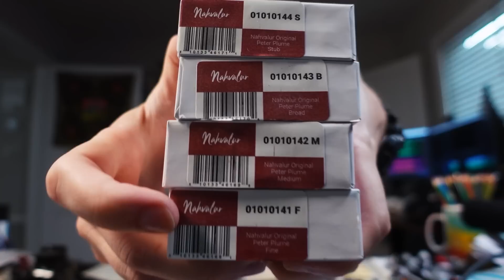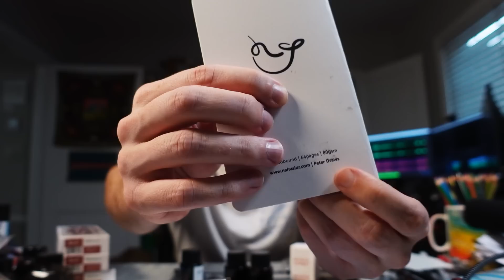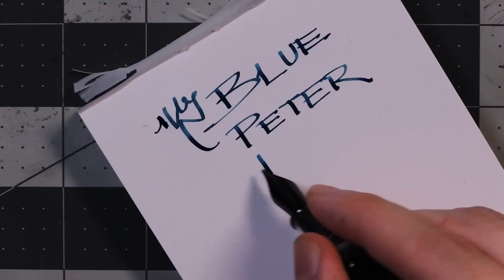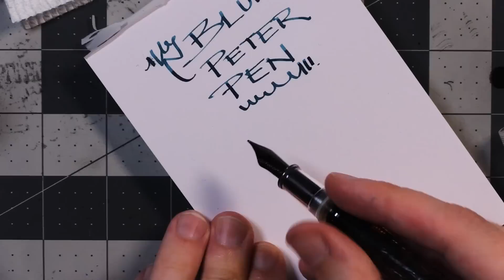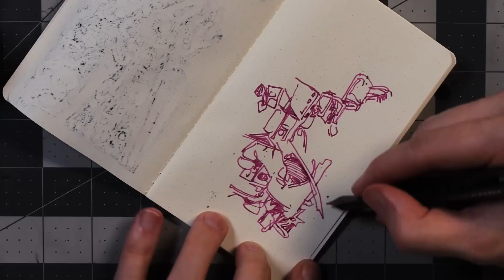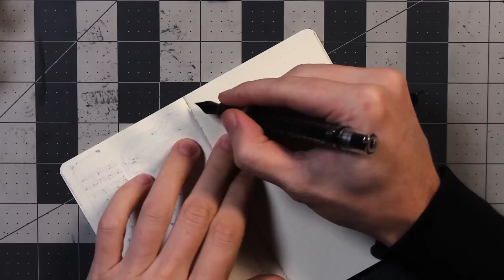New PETER PEN Release Shocks and Appalls Audience - Unboxing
The new PETER PLUME comes with a limited edition Mini Sketchbook, metal wrench, and user guide. I designed a Seamless, Wrap-around doodle to be engraved on the body of the clear pen, making an entrancing effect.

Thanks to everyone who gets one, and thanks to Goldspot Pens and Nahvalur Pens for making it happen!